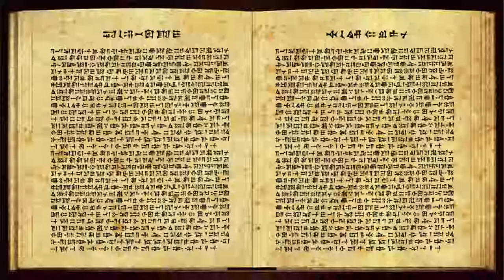Os heróis de Lumak voejam para Terax -[ A Saga dos Elohim 12 ]- Eldorank | Anunnaki (Audiolivro)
Uma equipe de 50 Elohim, sob o comando do Príncipe Ânksur, parte de Lumak para Terax em busca de provas que confirmem a existência do Aurídium, o único material capaz de salvar o Planeta dos Lumakís da desgraça que o vem assolando e que pode exterminá-los.
Nos vemos no próximo capítulo!

A Saga dos Elohim: Missão Aurídium | Capítulo 12 'Os Heróis de Lumak voejam para Terax' | Audiolivro

'Os Heróis de Lumak voejam para Terax’ é o capítulo 12 de A Saga dos Elohim: Missão Aurídium, que apresenta um vultoso universo ficcional entrelaçado com nossa história. Um conto repleto de aventuras, paixões, conflitos, decepções, traições e abnegações.

🎯 O canal Novideias sapiens sapiens oferece estudos sobre o Autoconhecimento e o Ser Supremo.
🙏 Por favor, nos ajude a criar vídeos substanciais, comentando ou contribuindo com qualquer quantia:
PIX: 53bfac35-3c95-4942-a2f8-10aa6adb0074

✅ AJUDE A TRADUZIR ESTE VÍDEO
Se você gostou deste vídeo, ajude pessoas de outros países a gostarem também fazendo legendas para ele.

► Você pode baixar gratuitamente todos os capítulos do audiolivro A Saga dos Elohim para ouvir off-line em seu momento preferido.

► Aviso de direitos autorais: Não faça o UPLOAD de nenhum dos capítulos do audiolivro A Saga dos Elohim para o Youtube, para o Whatsapp, ou para qualquer outro site.

Licenças e Permissões: Imagens: Creative Commons (Wikimedia Commons, Pixabay, NASA, Peris Lagios)

Músicas: Biblioteca de Áudio do YouTube (Thunderstorm - Hanu Dixit, Into the Wormhole - Jingle Punks, The Story Unfolds - Jingle Punks, Cataclysmic Molten Core -Jingle Punks, Epic Battle Speech - Wayne Jones, Eureka - Huma-Huma, The New Order - Aaron Kenny, Journeyman - Aakash Gandhi, Meteor - HOVATOFF, The New Order - Aaron Kenny, Immortality - Aakash Gandhi, Official National Anthem - Jingle Punks, Chariots of War - Aakash Gandhi)